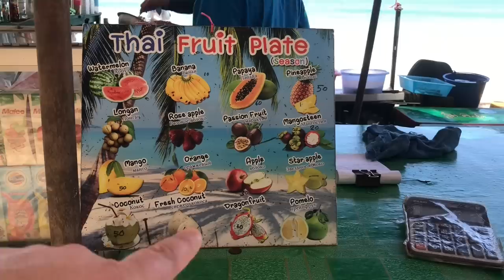Суши из тайского магазина против наших. Вся правда про сыр Филадельфия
Совсем не запланировано во время своего отпуска мне попались на глаза довольно свежего вида наборы суши в местном тайском супермаркете Family Market. Выглядели действительно здорово и сочно. Захотелось взять. И конечно не смог удержаться и снял выпуск. Надеюсь будет интересно.